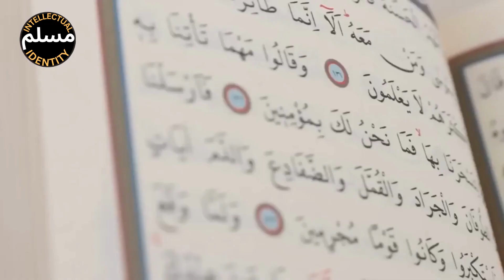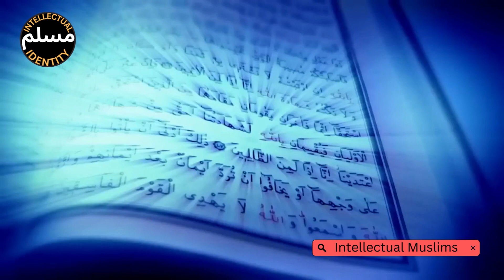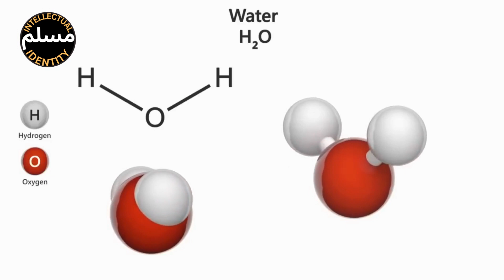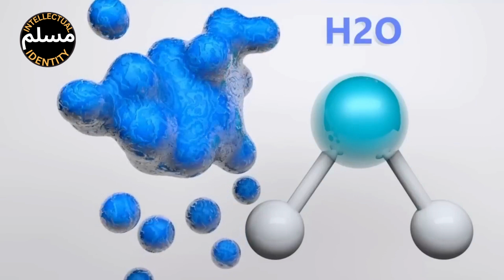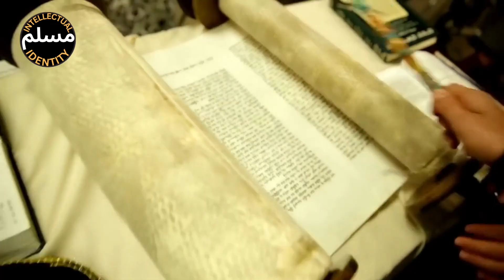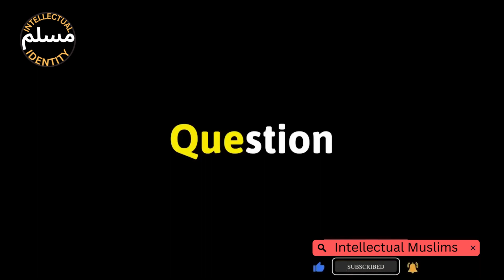Sidrat ul Muntaha | Neel or Furat | Sahil Adeem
What is the source of water exists on earth? What is Sidrat al Muntaha and how the water on earth sourced by Sidrat al Muntaha? Sidrat al-Muntaha, also known as the Lote Tree of the Utmost Boundary or the Tree of Knowledge, is a celestial tree in Islamic tradition that marks the end of the seventh heaven and the boundary between the created universe and the divine realm. It is mentioned in the Quran in Surah An-Najm, where it is described as the "end of what is visible," and in Surah Al-Qamar, where it is mentioned as the location where Prophet Muhammad received the revelation of the Quran during the Night Journey.

ISLAM vs Atheism | Why Atheism Rising in Pakistan ? | By Sahil Adeem.
Talaq Kiun Hoti Hain ! | sophisticated woman, In Pakistan | By Sahil Adeem.
Sahil Adeem Speech at LUMS University Lahore | The Psychology Of Islam | Latest Exclusive 2023​.
 What are portals and Time Travel by Sahil Adeem.
Waqia Karbala ka Haqiqi Pas E Manzar | The real story of Karbala |.
SURAH Al Kahf L-P | Time travel Dajjal,Yajooj Majooj  By Sahil Adeem | .
Muslim Girls are talk about Jihad
SURAH Al Kahf_Hazrat Khidr(R.A) and time travel
Our Muslim daughters are talk about Jihad
Three Questions By Nabi S A W   Sahil Adeem
Last Day of Hazrat Ali ra Sahil Adeem
Umar Ibn Al Khaṭṭāb (R.A) Ki Bhaduri
Muslim youth Aik Khaas NASHAY ki Lath main hain   Sahil Adeem
Bachon ka Mobile check krna chaye k Nae
What Does Islam Say About your career  Sahil Adeem
WHAT Is Right Way Of SUCCESS  Sahil Adeem & Muhammad Ali
Sahil Adeem's Most Emotional Latest Bayaan  2022
WHAT IS SEROTONIN _ Sahil Adeem _ @intellectual muslims identity
PSYCHOLOGY of SURAH Al-Kahf -Time trvel-Dajjal-Yajoj Majoj_Sahil Adeem
What did Hazrat Hussain(R.A) say when going to Karbala?_Sahil Adeem_
Psychology of SURAH Al Kahf Part 3 Ashab-E-Kahf & Time Travel, Sahil Adeem
Muslim Identity Session in LUMS_ is se bhtr tha ap Lums me na atay_ Latest Sahil Adeem
Psychology of SURAH Al Kahf_Part-4_Zulqarnain & Dajjal_Sahil Adeem
TALIBAN SHAADI KESAY KRTAY HAIN?
Jannat kis k liay hai ?
Dozzakh main kon Jaaye ga ?
Confirm Jannati ka ticket kis nay dya?
Jannat ka manzar
50,000 SAAL KA CAREER
Dr Aafia Siddiqui Case | Imran Khan VS Taliban ka Role